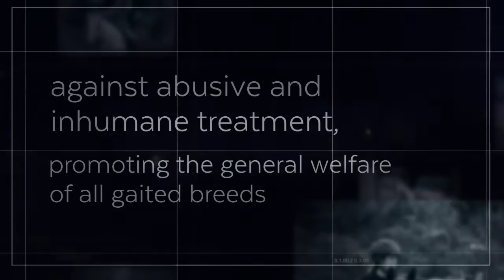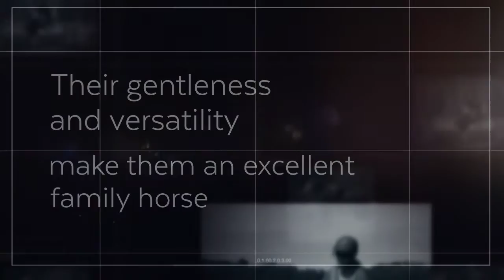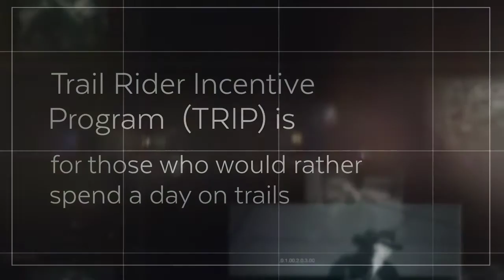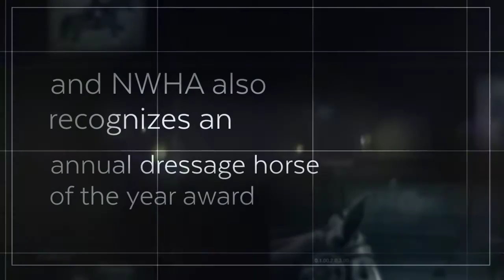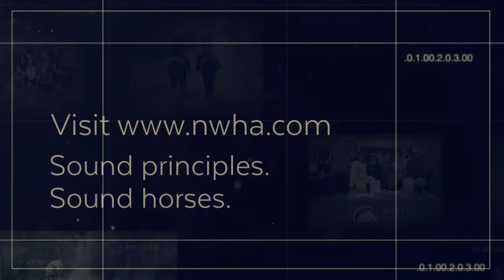National Walking Horse Association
The NWHA Mission is to improve the lives of horses and people by encouraging responsibility and sportsmanship. It promotes educational and recreational activities while preserving the unique qualities of the Walking Horse. Our rules are structured to protect the welfare of the horse and provide an equitable horse-show affiliation program in which they may be exhibited, judged, and showcased in full compliance with the Federal Horse Protection Act of 1970. Our inspectors are USDA certified and take pride in providing thorough and fair inspections. And, our judges are committed to fair judging with an understanding of the true gaits of the Walking Horse.